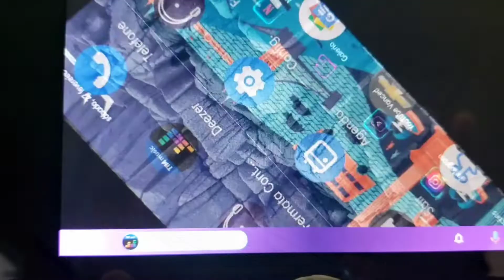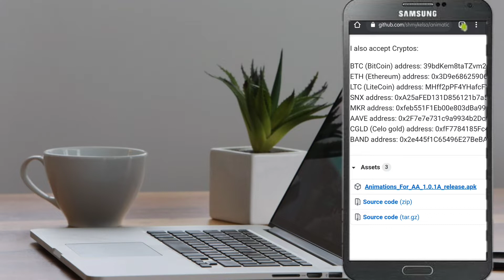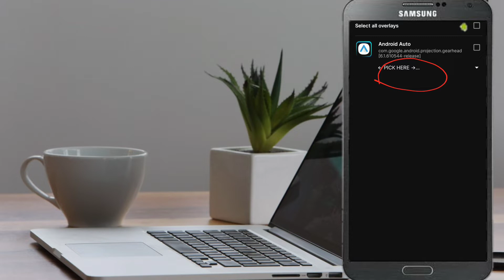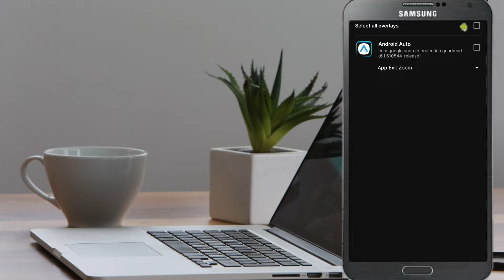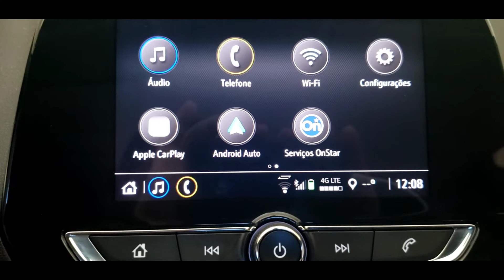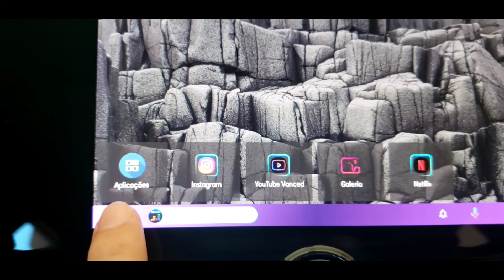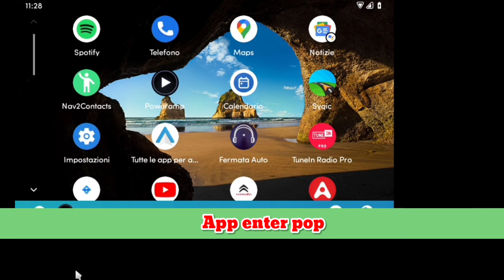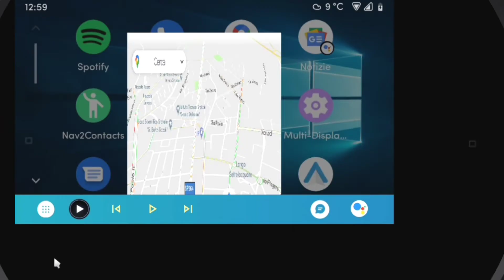Animação e efeitos no Android Auto + espelhamento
Espelhar o celular no multimídia do carro, funciona em todos modelos que abre Android Auto do carro, com aplicativos AA-AIO-TWEAKER mais Fermata-Auto mais Screen2Auto, também mostro neste vídeo como trocar o papel de parede e configurar a barra de navegação e trocar as cores usando aplicativos próprios que vou deixar aqui abaixo.

Entre no meu Grupo do Telegram para conversar melhor sobre o assunto

Se você realmente esta gostando do meu trabalho considere uma doação via PayPal ou PIX mesmo uma pequena quantia será será de grande incentivo, muito obrigado a todos 🙏
PIX:
a22e3d6d-0be1-407a-a122-1213cba7c67b

Meu celular Samsung S9+
Carro Onix Plus 2020
Se acompanhar todos os passos  você vai conseguir abrir vídeos do YouTube, TV e espelhar o celular na multimídia do carro com Android

Link dos aplicativos usados:
Aplicativo oficial AA-Tweaker - Fermata Auto - Screen2Auto
 AA-Tweaker: